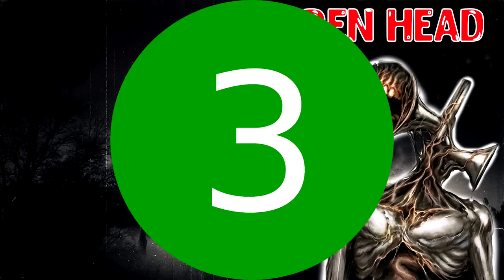НУБ И БАБКА ГРЕНН НАШЛИ КОЛЕСО ФОРТУНЫ СИНИЙ РАДУЖНЫЙ ДРУГ ЧЕЛОВЕК ЗА ОКНОМ МИНЬОН ТОМ В МАЙНКРАФТ